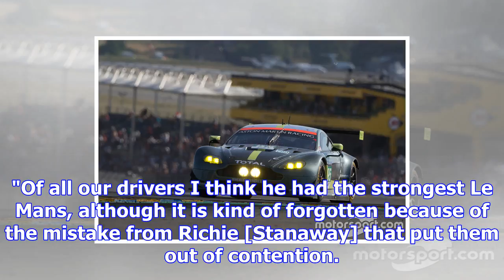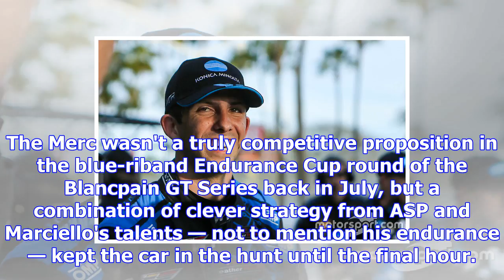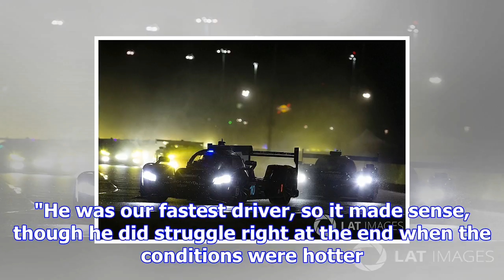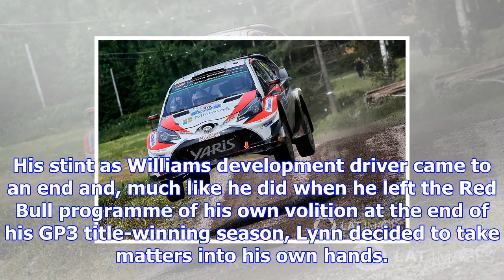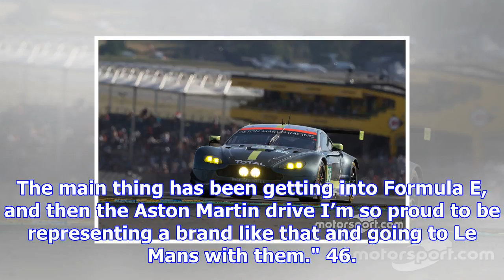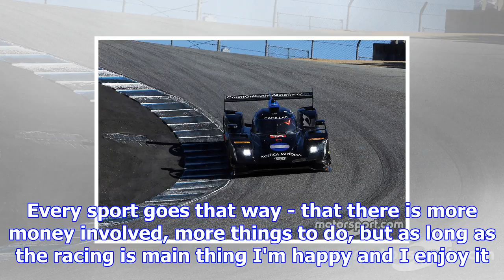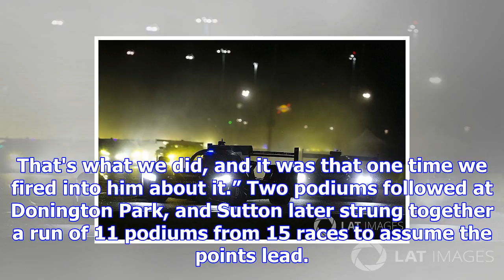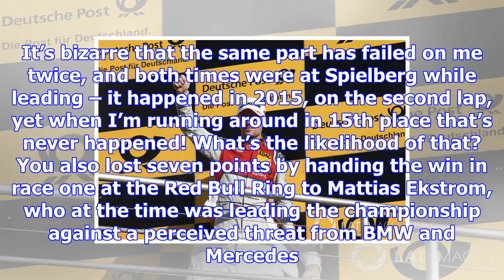Top 50 racing drivers of 2017: 50-41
2nd in IMSA Sportscar Championship New entry Dane Cameron Photo by: James Holland He didn't manage t...